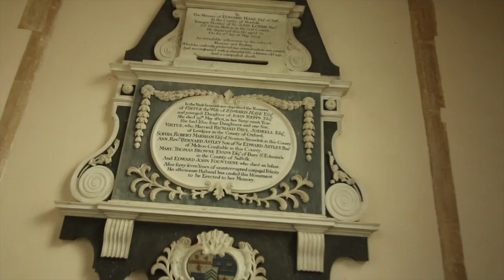Salle St Peter & St Pauls Church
A big announcement for you all at Salle St Peter & St Paul church in Norfolk. The best church in Norfolk and one of the best in the UK from what I am told. Some really interesting old things to see in here along with the legend associated with Anne Boleyn and her ghost.

Any mail can be sent to our Travel Trolls TV address:
IP33 9LS